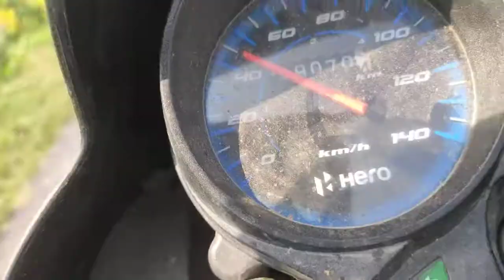Ajj asi Gurudwara#Nagianasahib gae